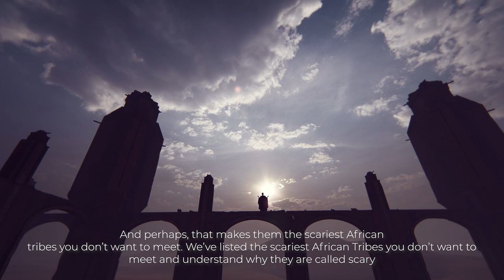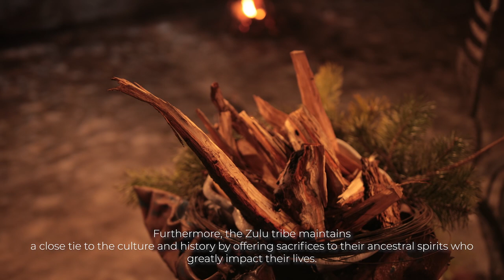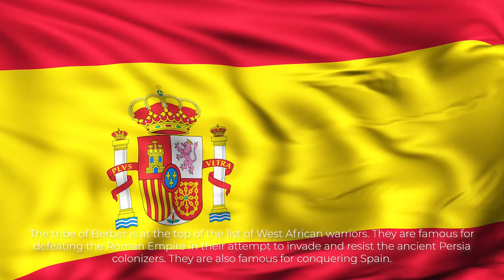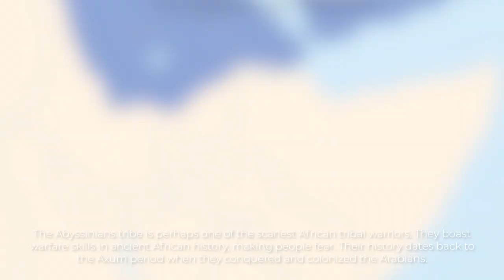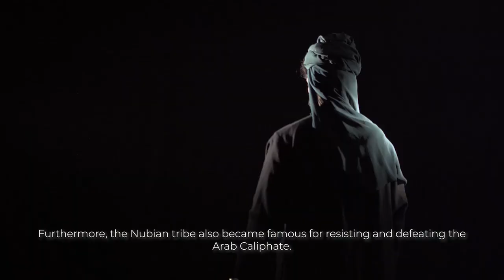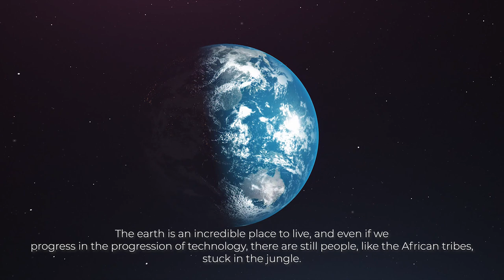Scariest African Tribes You Don’t Want to Meet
The continent of Africa is probably the richest continent in terms of human history. Africa went through a lot as time and its people progressed. Aside from its rich history and artifacts, Africa is also known for its fierce and feared tribes. many feared these African tribes for their influence, military genius, and political power. If you want to meet the scariest African tribes and why they are feared, continue watching this video to know more.

If you want to read the full article for this video, click on this link to know more

Timestamps
0:00 Intro
0:50 Scary African Tribes
1:01 1. Mursi
1:40 2. Somali
2:14 3. Zulus
2:53 4. Southern Ndebele
3:25 5. Berbers
3:58 8. Mali People
4:21 7. Fulami
4:47 8. Abyssinians
5:18 9. Nubians
5:51 10. Maasai
6:25 Wrapping Up
6:59 Outro